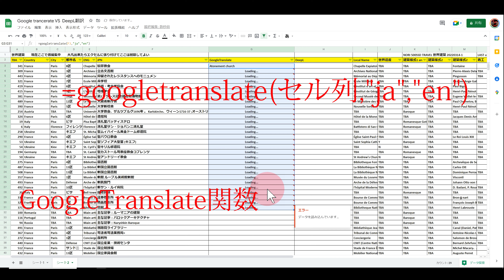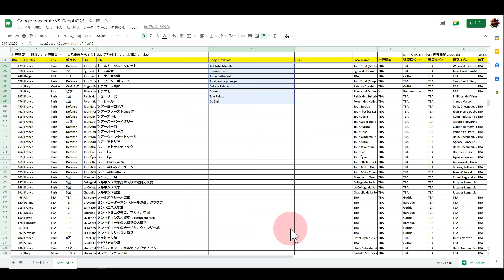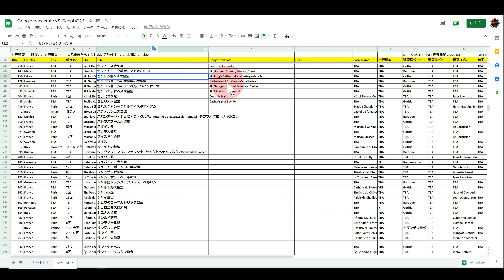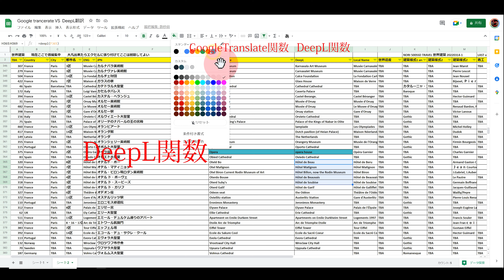スプレッドシート翻訳 GoogleTranslate関数 VS DeepL関数 4K